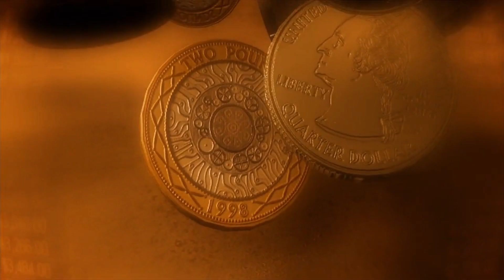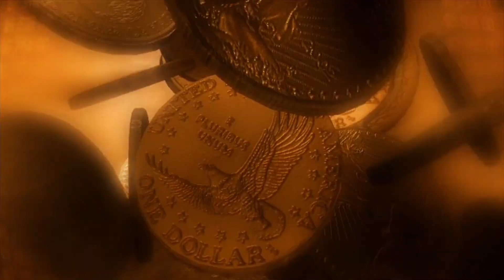इस दिशा में भूलसे भी ना लगाए दीपक लक्ष्मी नाराज हो जाती है और दरिद्रता आती है | दीपक की लौ की दिशा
वास्तुशास्त्र के अनुसार घर में दिया अथवा दीपक लगाते समय दीपक की लौ की दिशा का ध्यान रखना आवश्यक है. अगर सही दिशा में दीपक की लौ रखी जाए तो माँ लक्ष्मी प्रसन्न होती है और घर में सुख समृद्धि आती है. धन वैभव की प्राप्ति के लिए कुबेर जी के सामने दीपक लगाना चाहिए. हनुमाना जी की कृपा पाने के लिए तिन कानो वाला दीपक लगाना चाहिए,
जानिए इस विडियो दिया लगाते समय कोंसी बातो का ध्यान रखना चाहिए.